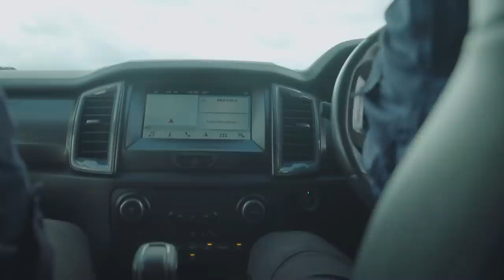Matt Wright Gives Us A Tour Of His Safari Camp | Full Episode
In this digital episode, Matt Wright finishes his tour and shows off the renovations at his Safari Camp.